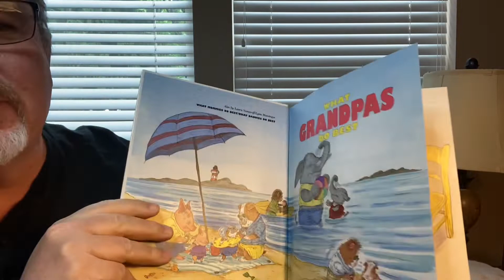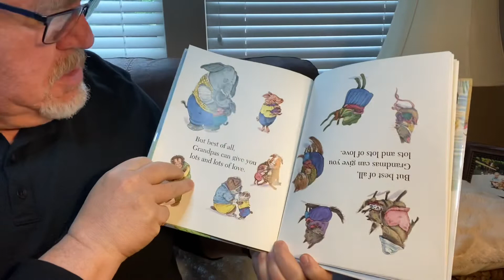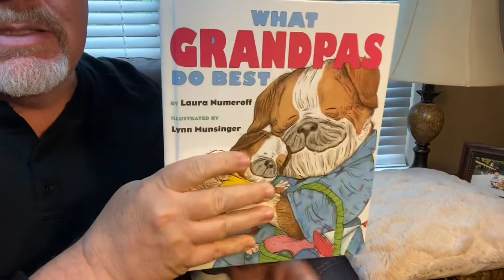What Grandpas Do Best by Laura Numeroff & Lynn Munsinger 👴 read by Grandpa.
👴”What Grandpa’s Do Best” by Laura Numeroff & Lynn Munsinger